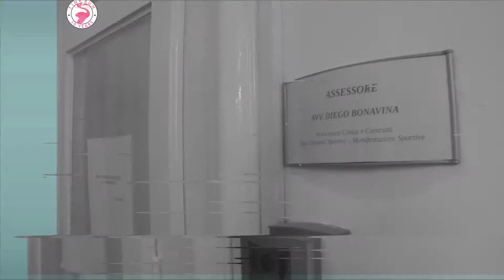PINK RUN | 2019 | SPOT Assessore Ciano Contin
Quest'anno parteciperete per: Lilt Padova e AVLT - Associazione Veneta per la Lotta alla Talassemia.

Thanks to: Diego Bonavina
Agency: Videoe20.net
Director: Matteo Menapace
Creative Director: Marco e Pippo
Sound Engineer: Luigi Pietro Scantamburlo
Producer: Pink Production
Country: Italy
Released: February 2019

Pink amiche, grazie alla vostra partecipazione alla
Pink Run, l'anno scorso abbiamo potuto devolvere 65.000 euro ai due progetti selezionati: Coco Loco Padova e Fondazione Giovanni Celeghin Onlus.

Nata nel 2010 dalla volontà di avvicinare le DONNE al mondo del running, ha uno scopo preciso: RACCOGLIERE FONDI a favore di ONLUS e associazioni che operino nel mondo femminile e in quello dei bambini meno fortunati.

SONO 253.010 GLI EURO DEVOLUTI A 13 PROGETTI IN 9 ANNI.

Grazie di ❤, ci rivediamo domenica 12 maggio 2019 per festeggiare insieme la 10° edizione.